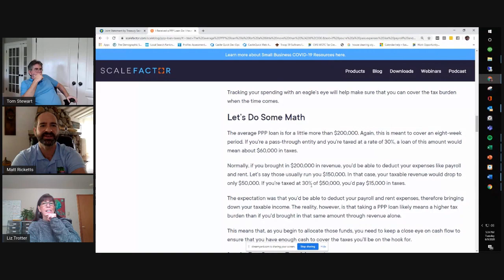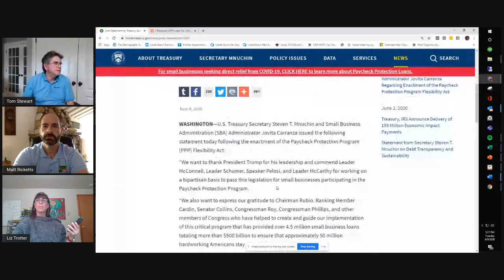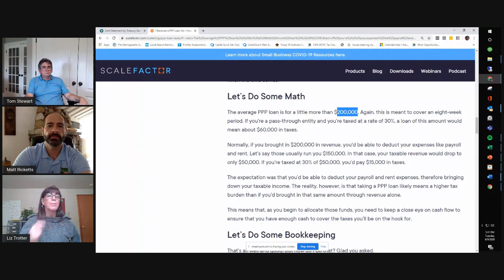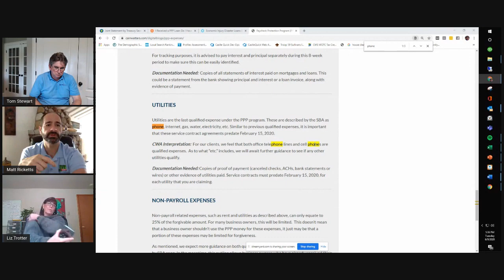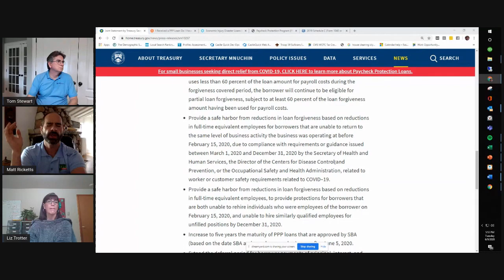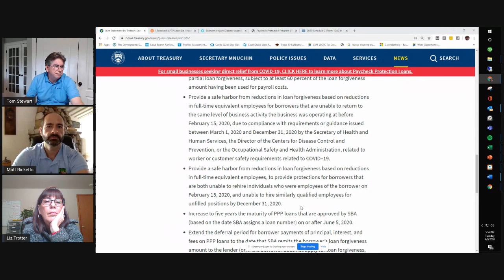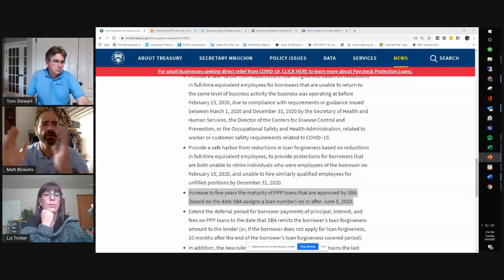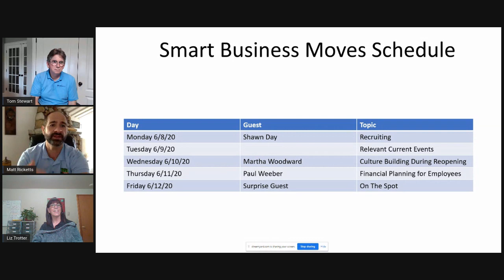Smart Business Moves 060920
Tom and Liz are joined by Matt Ricketts to discuss the latest changes to the PPP.